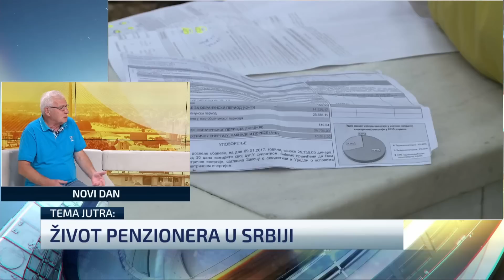Tema jutra: Kakav je položaj penzionera u Srbiji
Gost Teme jutra je zamenik predsednika Udruženja sindikata penzionisanih vojnih lica Ilija Ovuka.